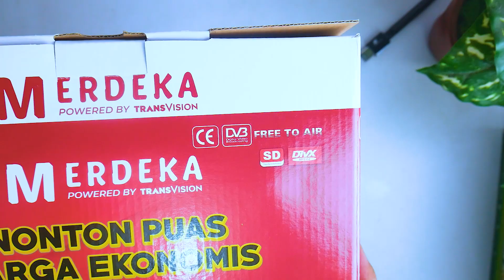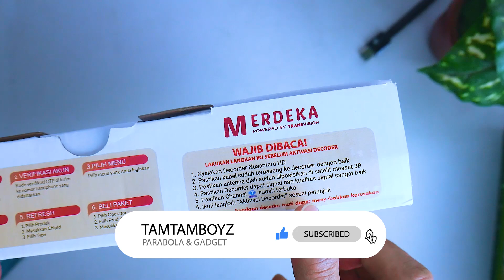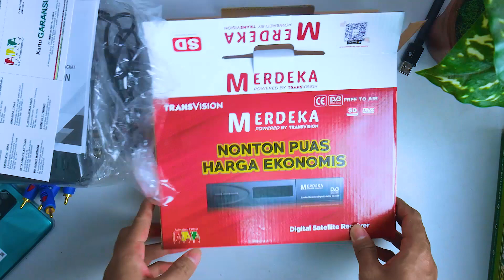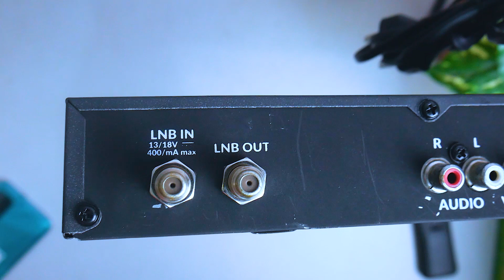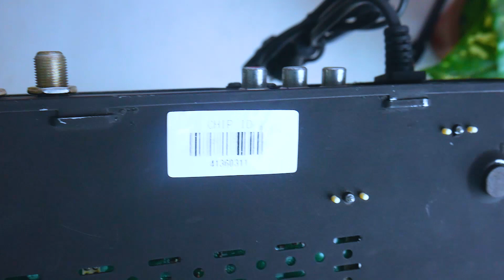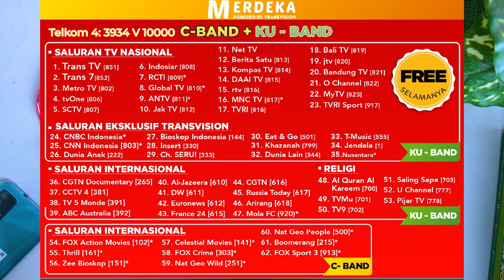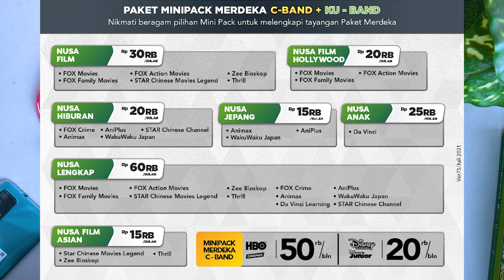Cuma Rp 180ribuan Bisa GRATIS ALL CHANNEL & Support MNC GRUP! Review TRANSVISION MERDEKA SD - PART 1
TRANSVISION MERDEKA SD sudah support mnc grup, chanel lokal lengkap ditambah gratis ALLCHANNEL. Bisa dipakai untuk parabola c-band dan ku-band.
TRANSVISION MERDEKA SD, Receiver parabola TERMURAH yang dibandrol dengan harga mulai 180an saja.

Receiver ini sangat cocok sekali buat temen-temen Yang Pengen Siaran lokal lengkap ,ada MNC GRUP juga, TAPI.. dengan Harga Termurah

Info selengkapnya langsung cek video ya boyz...👆